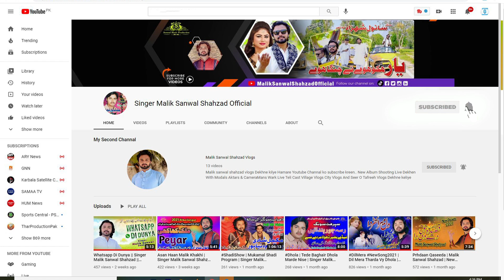Main Kivain Tera Peyar Lokawaan | Singer Malik Sanwal Shahzad Khakhi | HD Saraiki Official Song.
Main Kivain Tera Peyar Lokawaan Prhdin Lok Nighwaan | Singer Malik Sanwal Shahzad | HD Saraiki Official Song | Sanwal Music Production

Record Lebal: Sanwal Music Production®
Digital Partner: WE Records®
Content Manager :Ehsan Malik
☎ (0300:3722931)

             *"*📱Ring Tune Codes📱 *"*

📲 For Jazz :  629727

📲 For Ufone : 99229974

📲 For Zong : 754950

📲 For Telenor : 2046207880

                       ★Credits★

Track Song: Main Kivain Tera Peyar Lokawaan
Track Artist: Malik Sanwal Shahzad khakhi
Poet: M Nazeer Sagar Joiya
DOP:Yasir abbas bloch
Director: Ehsan Malik
Audio: Bao g studio Lahore

Special thanks : Too All Dear Friends 💕

Follow up on TikTok: @SingerMalikSanwal
Follow up on Insatgarm: SingerMalikSanwalShahzad

OffIcial Music Video Main Kivain Tera Peyar Lokawaan The Latest Saraiki Punjabi Mix Song 2022 By Singer Malik Sanwal Shahzad Khakhi Subscribe The Channel For New And Exclusive HD Videos Only On Singer Malik Sanwal Shahzad ۔

UploadBy : Sanwal Music Production®

• All Rights of Artwork, Logo, Audio, Video, Sale and distribution are reserved by Sanwal Music Production®
کاپی رائٹ نوٹس: اس ویڈیو کے تمام تر جملہ حقوق بحق سانول میوزک پروڈکشن محفوظ ہیں۔ لہذا یہ ویڈیو فقط ہمارے میڈیا پارٹنر اور اسپانسرز کے علاوہ کسی کو ڈون لوڈ کرکے دوبارہ اپلوڈ کرنے کی اجازت نہیں، آپ اس ویڈیو کو سماجی میڈیا کے پلیٹ فارم پر شئیر کرسکتے ہیں.